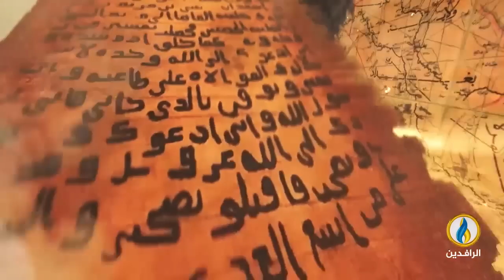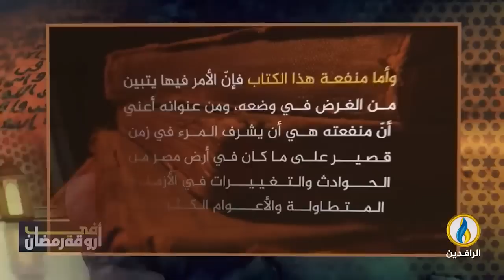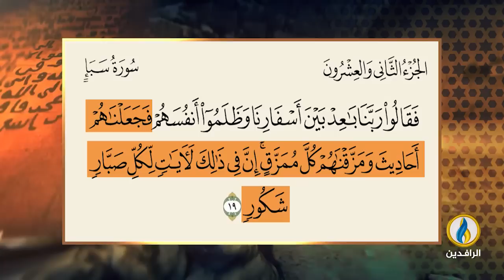في أروقة رمضان | 16 رمضان | رحيل شيخ المؤرخين المصريين.. المقريزي!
- كيف نشأ المقريزي حنفيا مع أن أباه حنبلي وبلده شافعية؟
- عن كم شيخ أخذ المقريزي العلم؟ وكيف أثرت الوظائف التي عمل بها على تحليله التاريخي؟
- لماذا لقب المقريزي بشيخ المؤرخين المصريين في زمن حفل بالمؤرخين العمالقة؟
- بماذا وصف المقريزي مقدمة ابن خلدون؟ وبماذا وصف ابن حجر العسقلاني صديقه المقريزي؟